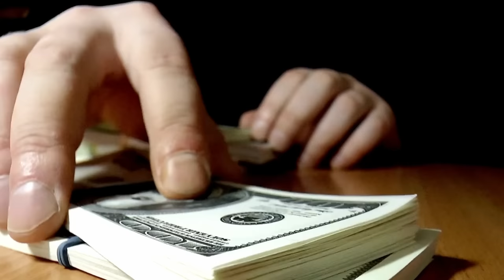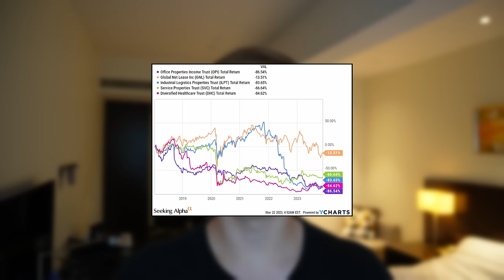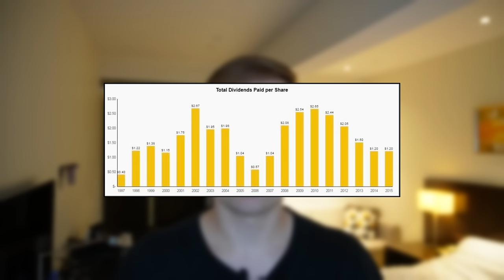The Worst REITs To Avoid At All Costs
I have lost a lot of money investing in Real Estate Investment Trusts. Before you get started, you should know the dangers of REIT investing. In this video, I will discuss the worst types of REITs to avoid at all costs. This is what I wish I had known before investing in REITs. These tips should help you select the best REITs to buy and avoid painful losses.

In this video, I discuss the issues of mortgage REITs, externally managed REITs, certain property sectors, international markets, and more. Avoid these REITs and you will earn much better returns.

Image sources: NAREIT, YCHARTS, EPRA, Canva

Viewers/readers should not make any investment decision without conducting their own due diligence and consulting their financial advisor about their specific situation. The information is obtained from sources believed to be reliable, but its accuracy cannot be guaranteed. The opinions expressed are those of the publisher and are subject to change without notice. This YouTube channel is managed by Leonberg Research OÜ, a subsidiary of Leonberg Capital OÜ.